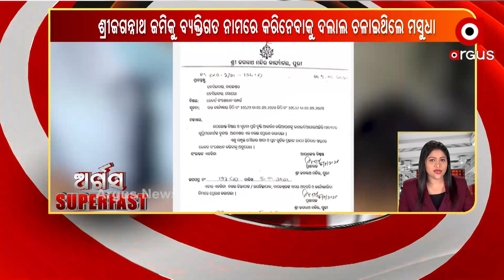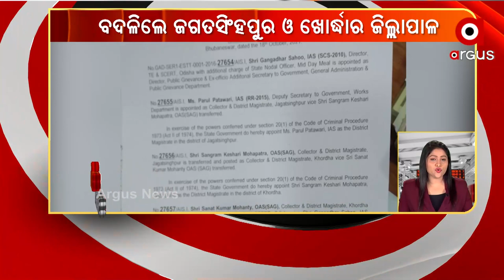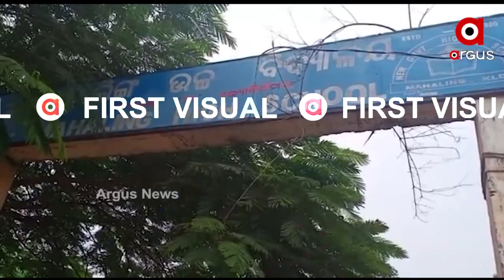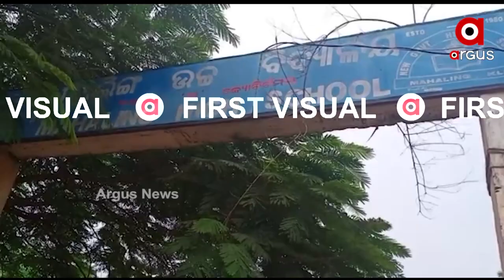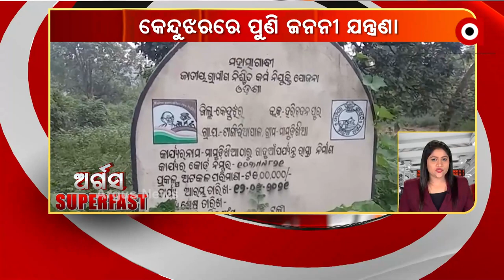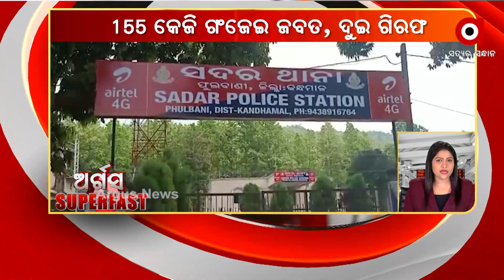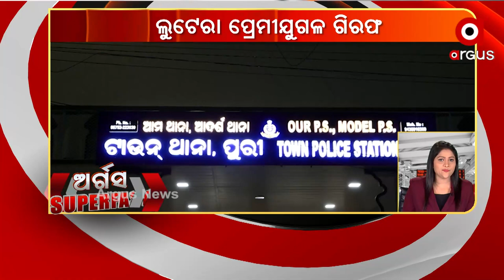ARGUS SUPERFAST : 19 OCT 2021 : ARGUS NEWS